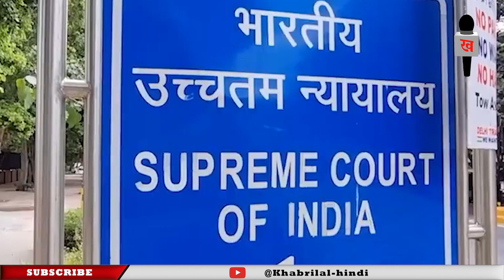'हम झूठे निकले तो डेथ पेनल्टी भी स्वीकार', सुप्रीम कोर्ट की चेतावनी के बाद बोले बाबा रामदेव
Official page of Hindi News,  Hindi News You Tube Channel Digital Khabrilal. The You Tube channel of Digital Khabrilal provides viewers with latest videos of various newsworthy events happening not only in & around Kolkata or West Bengal, but across the country & Globe .